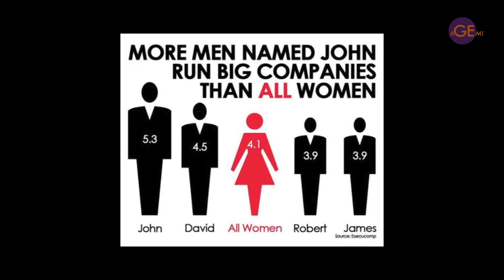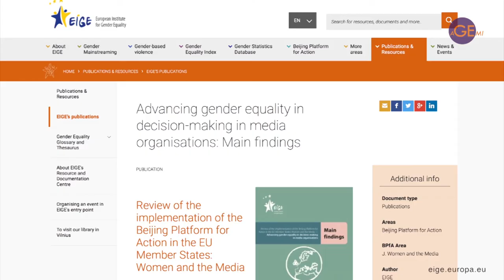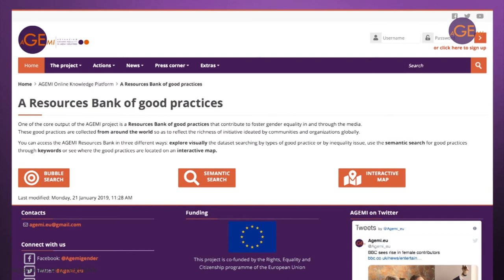5.2 - key issues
In this section, we consider the key issues which relate to how women develop their careers in media industries, including both barriers and support structures.